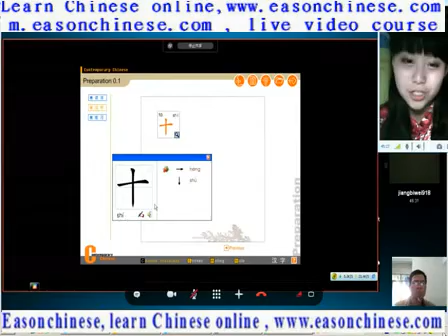2586 China's largest hot search nude chat case concluded after CEO erotic Empire